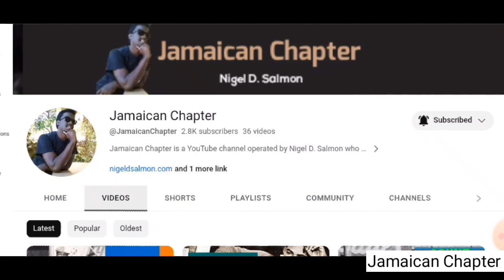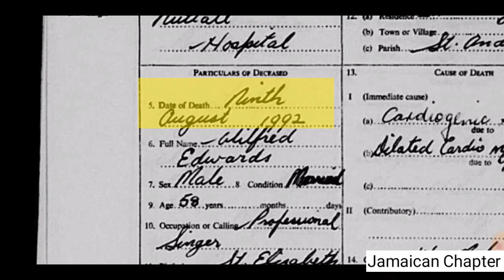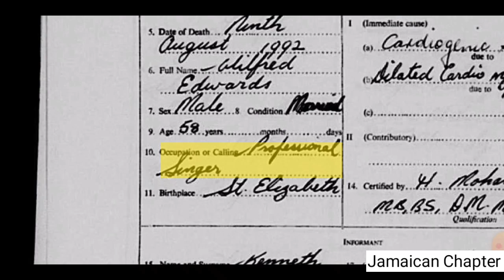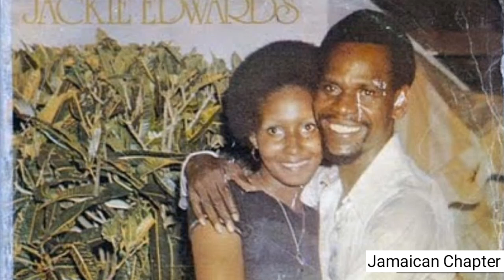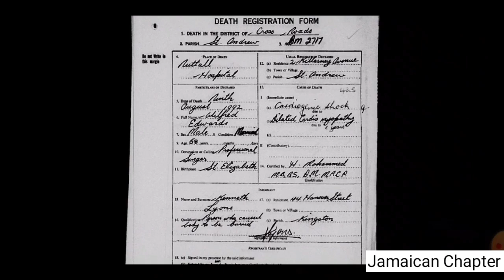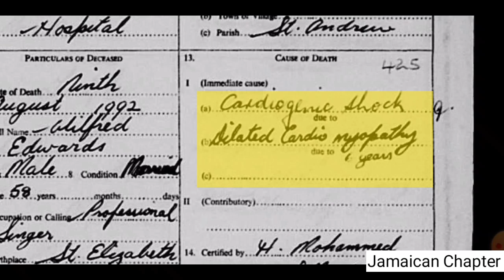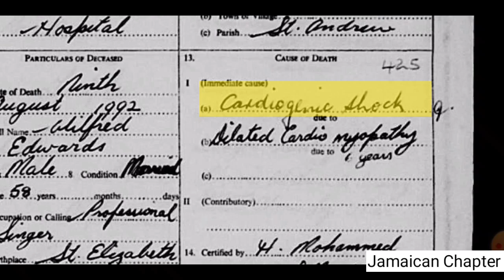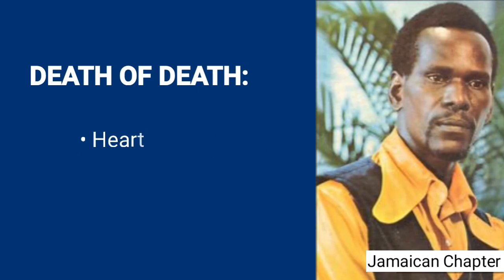Jackie Edwards | His death explained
This video takes a brief look at the career and death of Jamaican born recording artiste Jackie Edwards.